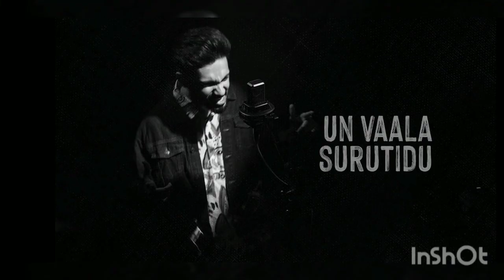Badass Vs Hukum Jailer | badass review Leobadass leosecondsingle | comment Honest opinion